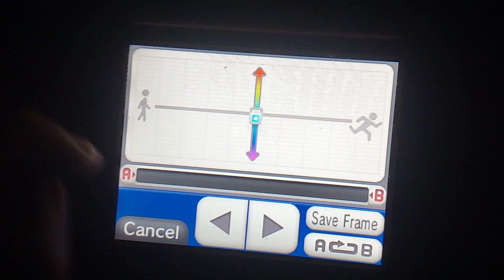Yankee Doodle Omni